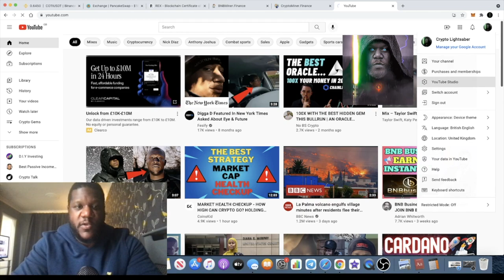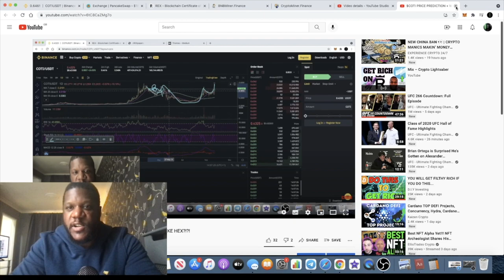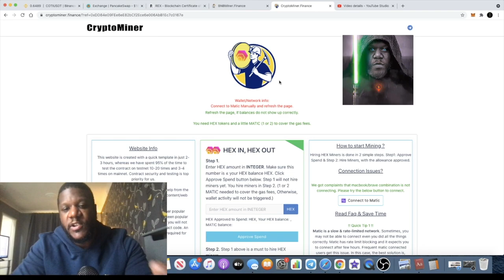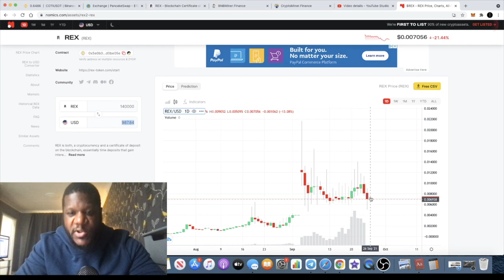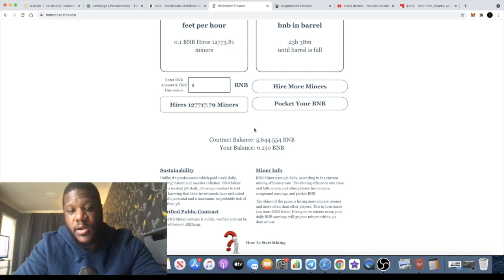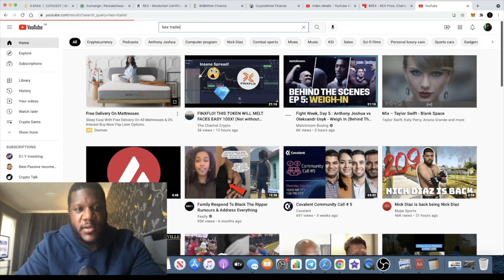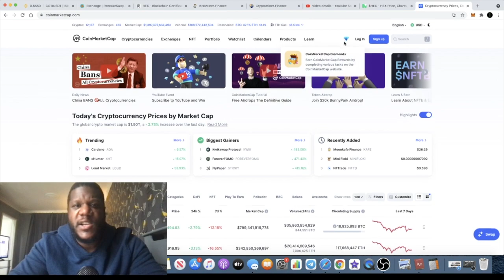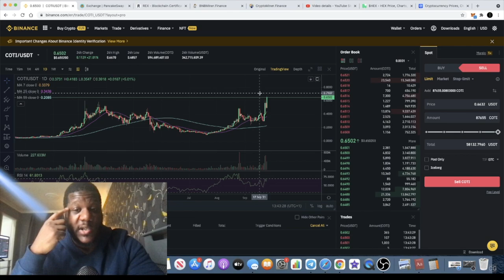COTI NEW HIGH + REX + BNB MINER + HEX MINER & HEX FLIPS CARDANO?1